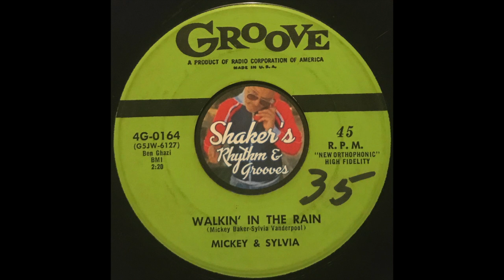Mickey & Sylvia "Walkin' In The Rain" from 1956 on GROOVE 4G-0164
Mickey & Sylvia "Walkin' In The Rain" from 1956 on GROOVE 4G-0164 b/w "No Good Lover".